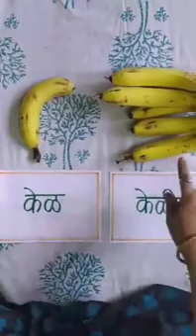एक अनेक ओळखणे इ २ री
पूजा येडवे मॅडम नांदे शाळा